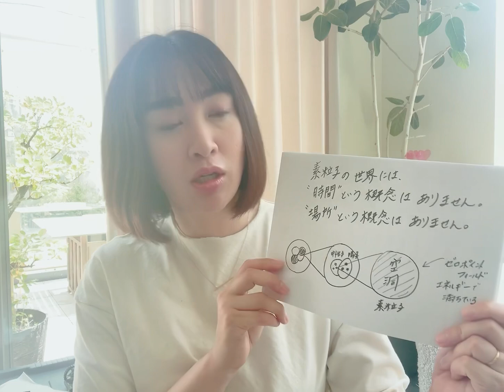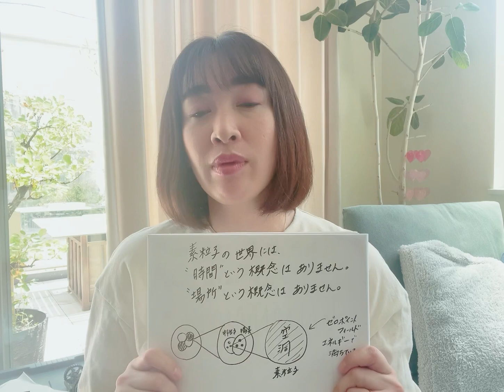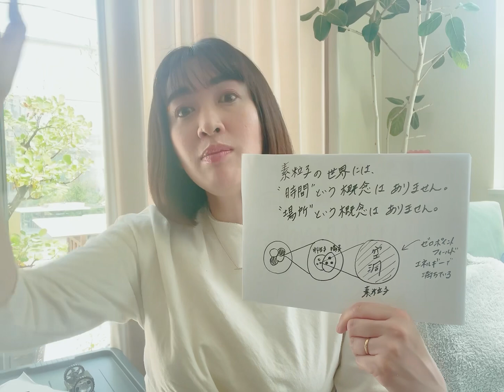【10分間量子力学】素粒子には時間と場所の概念がない！私たちは、『今ここ➕』で選択できる。